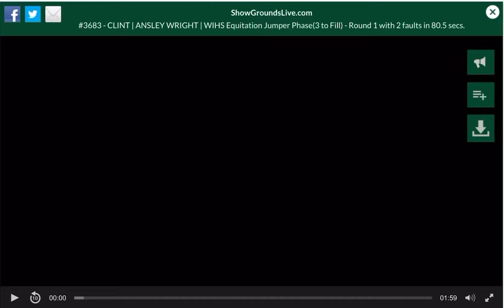Clint & Ansley Wright Washington Jumper Tryon Summer 2022